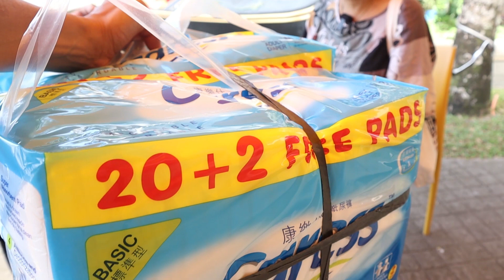Manugang, humiling tulong sa Ako Bicol Tabang Ora Mismo para sa kanyang 95-anyos na biyenan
► Panoorin ang mga tampok na istorya ng Ako Bicol Tabang Ora Mismo sa aming social media pages: